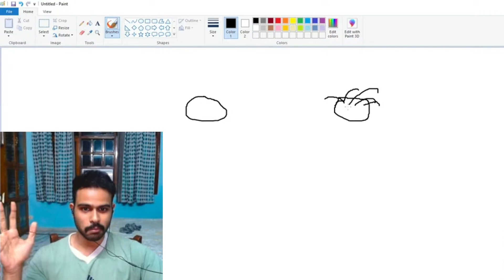Arpit Bala on how to Stop Parents Fight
-arpit bala on parents divorce
-arpit bala parents fight
-arpit bala advise